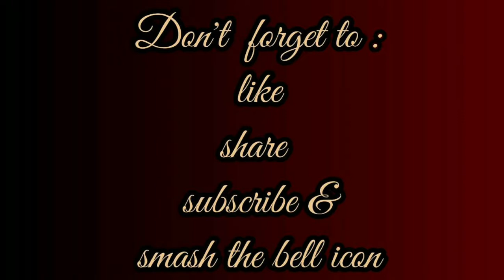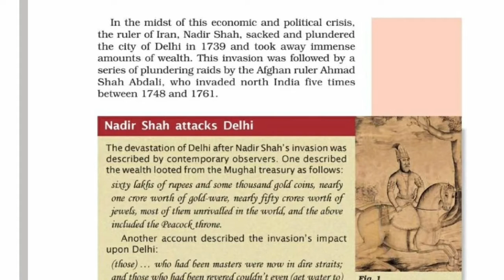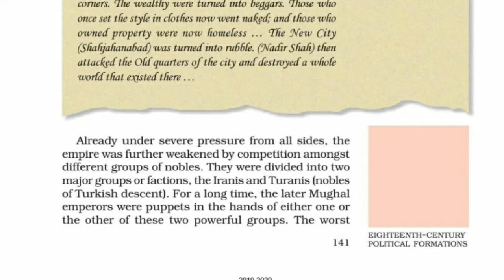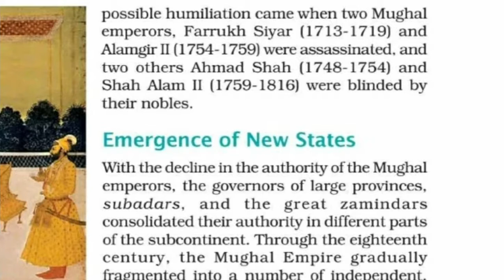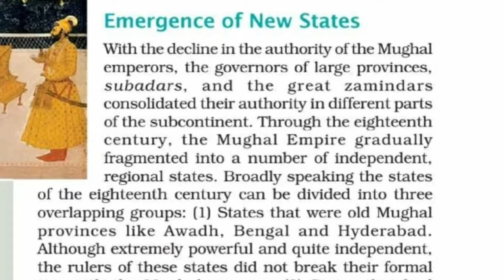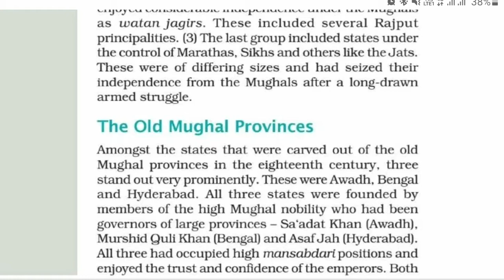CBSE class 7 | History |Chapter 10| 18th Century Political Formations|part 2| explained in Malayalam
Ncert syllabus
CBSE class 7 History
Chapter 10, 18th Century Political Formations